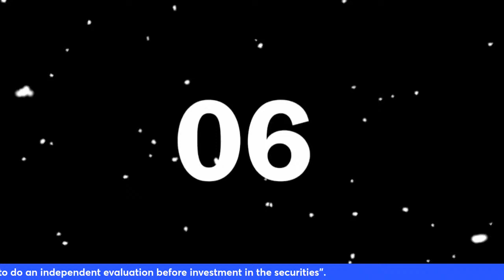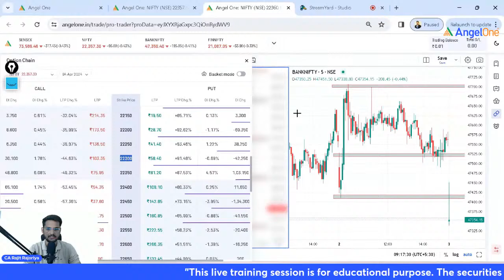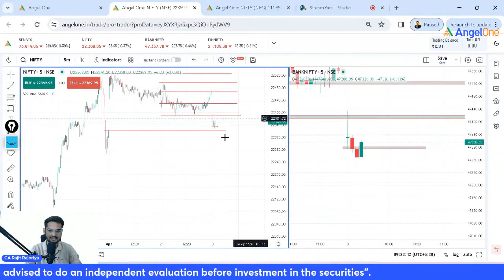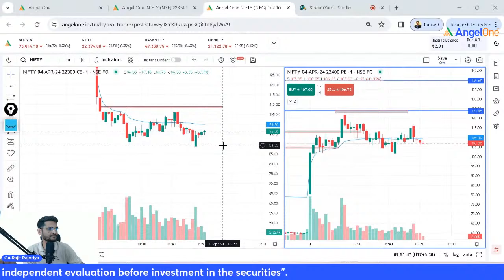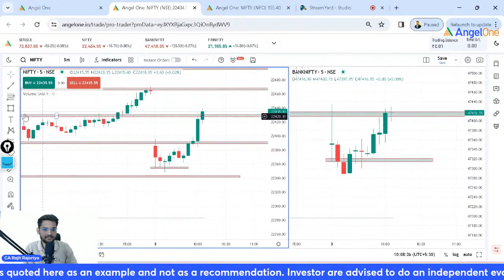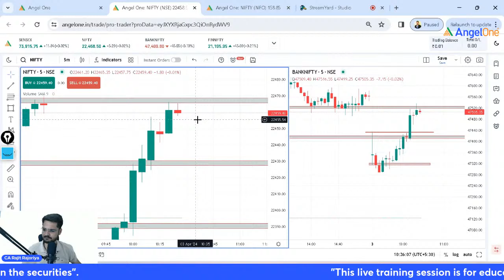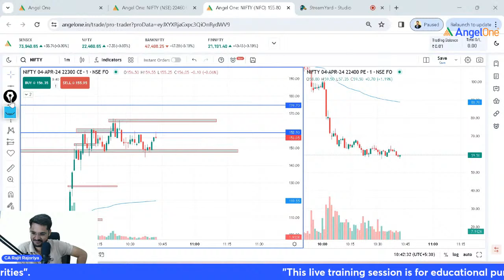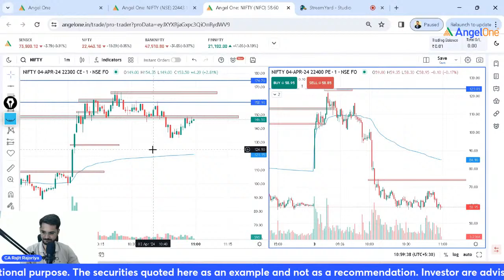🔴 [LIVE TRADING] - Watch Nifty and BankNifty Live Trading | 3rd April 2024 | Angel One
In this video, We dive deep into the world of financial markets with real-time analysis and predictions for Nifty and BankNifty. Our expert traders will guide you through the ups and downs of the market, sharing valuable insights and strategies for successful trading during market hours.

Witness the thrill of live trading as we execute trades on Nifty and BankNifty, demonstrating the power of quick decision-making and risk management. Get ready to explore live options trading, where we leverage opportunities and manage positions in real-time. Don't miss out on this exciting journey of Nifty and BankNifty trading!

Playlist Links:-